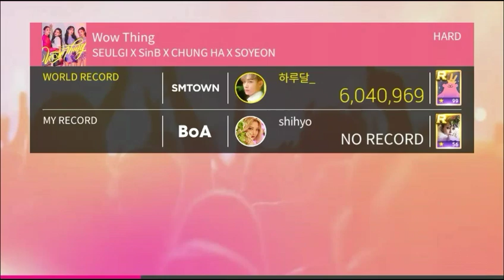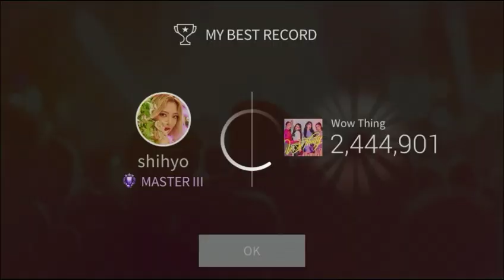[Superstar SMTown] Wow Thing - Seulgi × SinB × Chung Ha × Soyeon